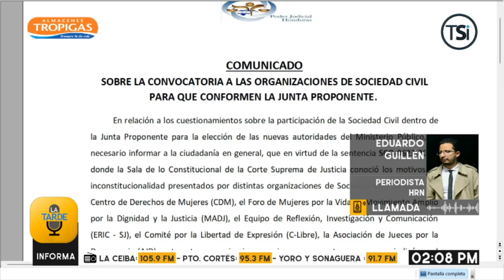Todas las organizaciones de sociedad civil podrán aspirar a integrar la Junta Proponente